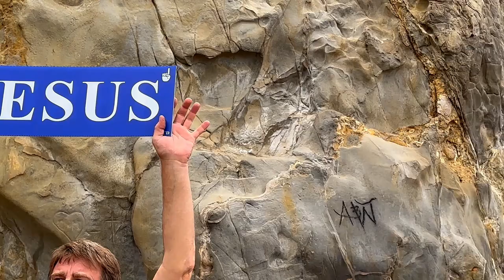Pirate's Cove Baptism July 2023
On July 8, 2023, over 4,000 people were baptized at Pirate's Cove by Harvest Church, including my nephew, James.